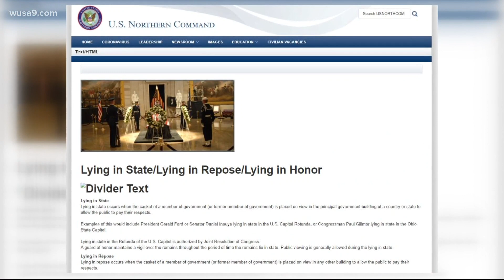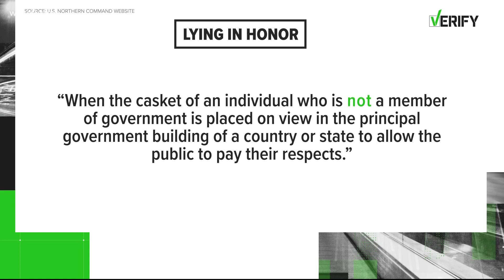Is Ruth Bader Ginsburg the first woman to lie in state in the Capitol Rotunda?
Ariane Datil explores whether Ruth Bader Ginsburg is the first woman to lie in state in the Capitol Rotunda and what is the difference from lying in honor.